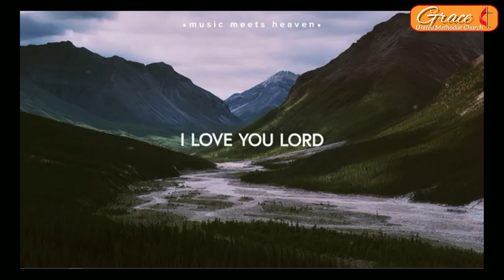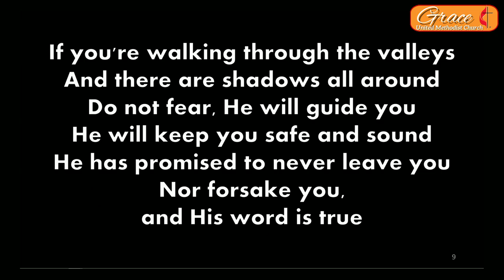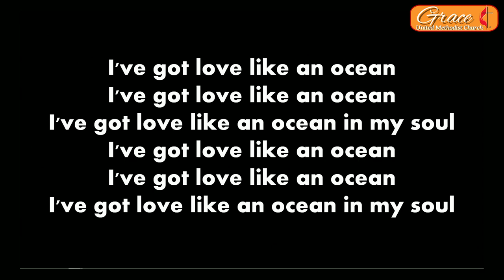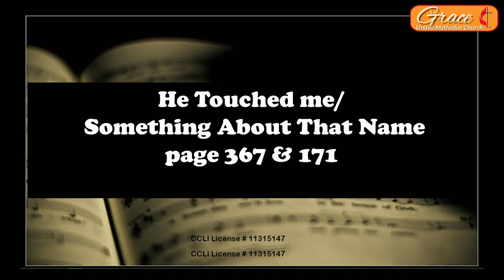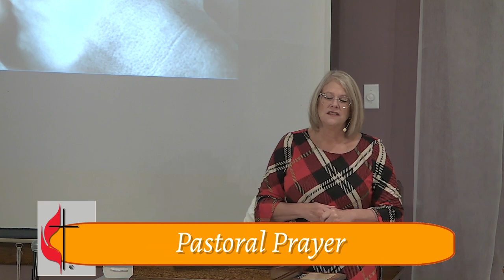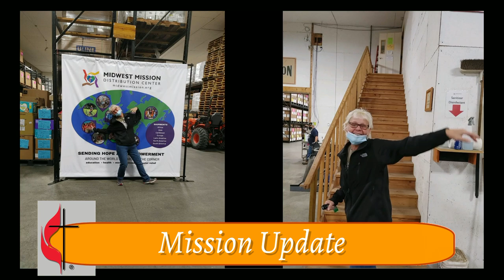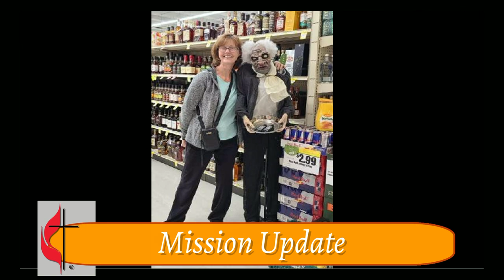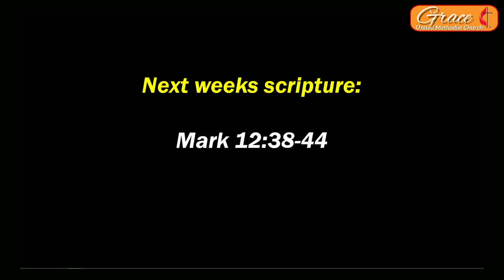Sunday Song Sing. Grace UMC and Walnut Grove UMC. October 31, 2021